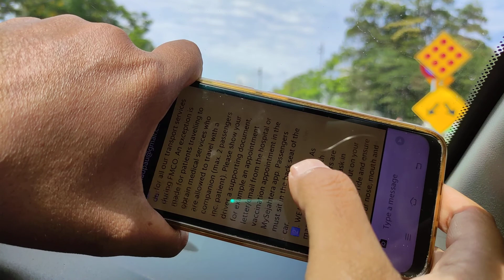Tempat Paling Suwei.... Kat sini je Aku Banyak Job Kena Cancelled. False Location. Rating Jatuh!!!